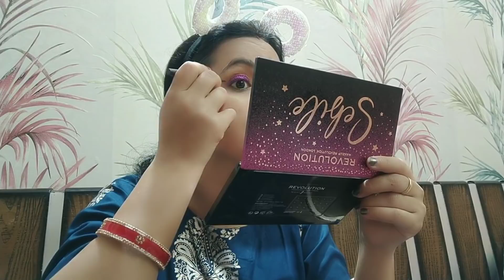Simple Wedding Guest Makeup with Olivia Pan Cake and Pan Stick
Step wise routine for those with acne and acne spots. This range works wonders for oily skin types.

Products Mentioned:

Plum green tea face wash
Plum green tea toner
Plum green Gel sunscreen
Plum green tea clay mask
Plum green tea night gel

Wet n Wild Megaglo Contouring Palette -Dulce De Leche (12.5 g)
I-AmsterDAMN Liquid Lipstick, Matte, Pink, Tulipa Triumph - Charmeur Charm 45 (3 ml)

Kedar Fab Women's Taffeta Silk Lehenga Choli With Blouse Piece (free size_Blue_Pink)

NY Bae Buy 2 and get 2 Free

Details of Tripod,Stand and Mic.

Camera stand

Camera stand

Background Stand

Background Stand

Boya Mic